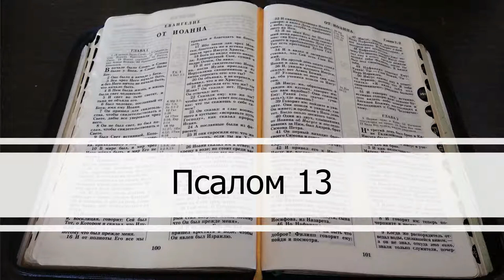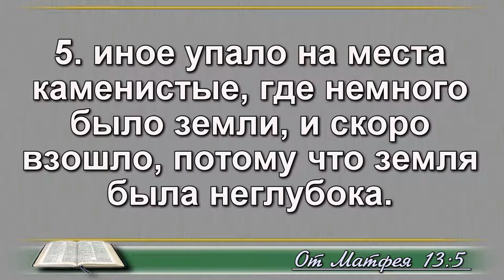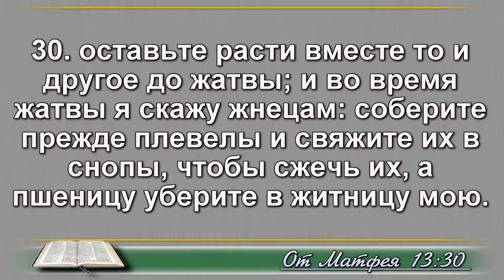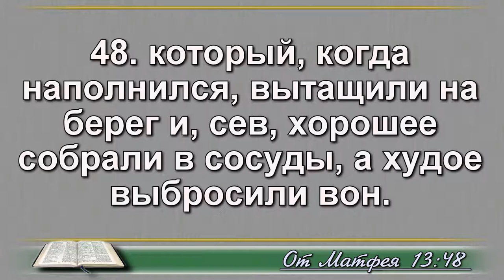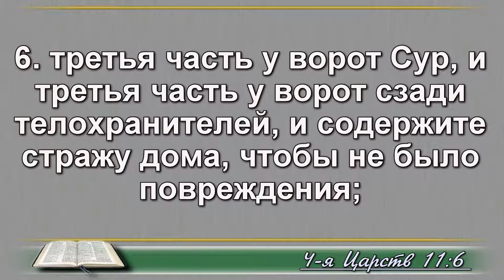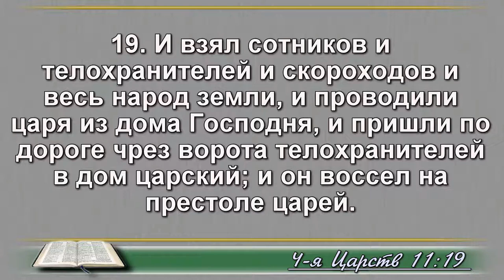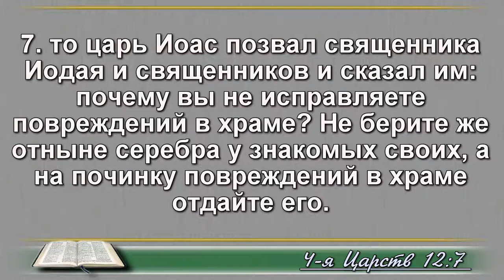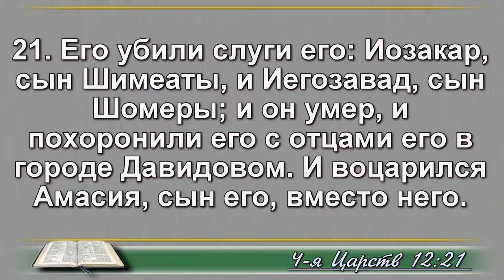14 июля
Псалом 13;
Матфея 13 глава;
4 Царств 11,12 главы